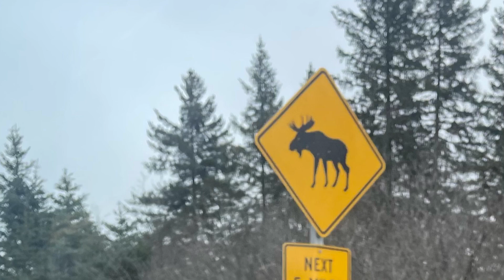Alaskan Scenery * Outro to Episode 4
Enjoy some of the scenery and places I visited on a recent trip to Alaska. If you live in or have visited this beautiful, majestic state, I would love to hear about your experiences and what you love about Alaska.